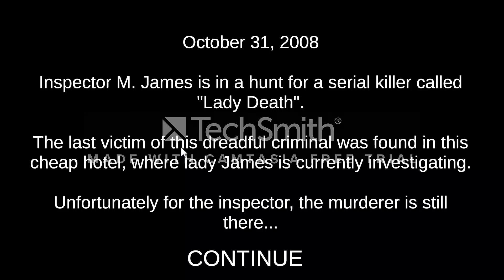Death Trips (short)